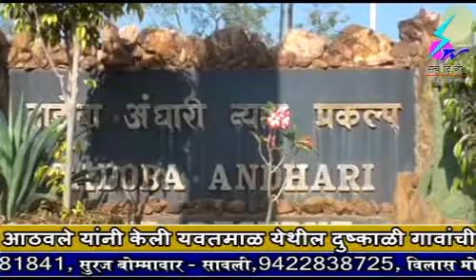13 May 2019 Search Tv News Chandrapur - ताडोबा अंधारी व्याघ्र प्रकल्पाने मिळविले साडेसहा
ताडोबा अंधारी व्याघ्र प्रकल्पाने मिळविले साडेसहा कोटींचे उत्पन्न